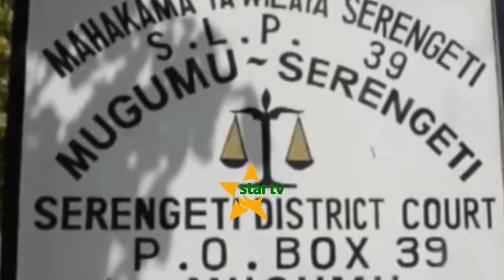AHUKUMIWA MIAKA 10 JELA KWA KUWAKEKETA WATOTO.